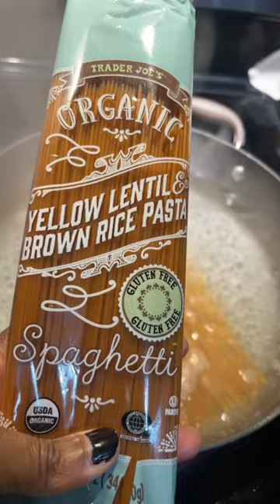Bison Spaghetti 🍽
My Bison Spaghetti

I love Bison and Organic Ground Turkey in my Spaghetti.
I love Trader Joes Organic Yellow Lentil & Brown Rice Pasta
Open Nature Ground Bison (one small pack)
I used all my Organic Seasoning from Sam's Club
Garlic, Onion, Pepper, Cayenne & Celtic Salt
Organico Bello sauce is very good. I also use Rao's Basil sauce but Organico Bello has the BEST INGREDIENTS!

This is my spaghetti for my work week. I will eat this Monday - Wednesday - Friday
And I will eat my Tuna, Apple, Organic Simple Mills Crackers on Tuesday and Thursday

It's that simple for me!

Tell me how you eat your spaghetti.